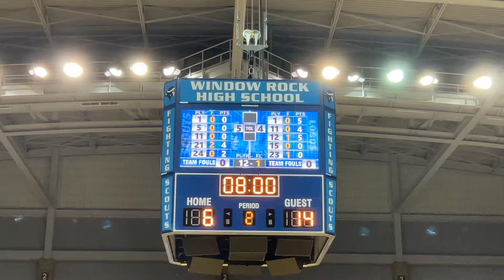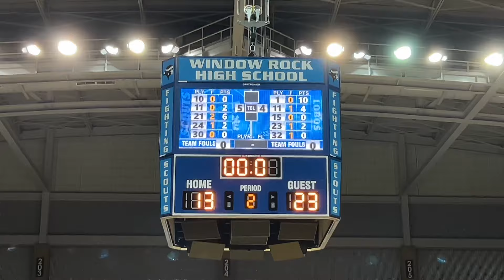Window Rock Fighting Scouts vs Snowflake Lobos : Varsity Boys Basketball First Half Only 2023-24